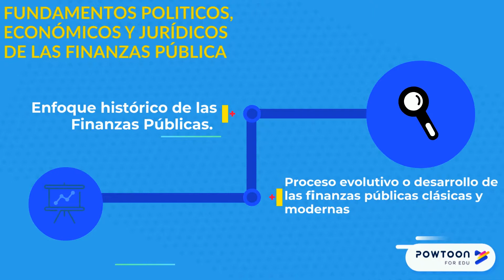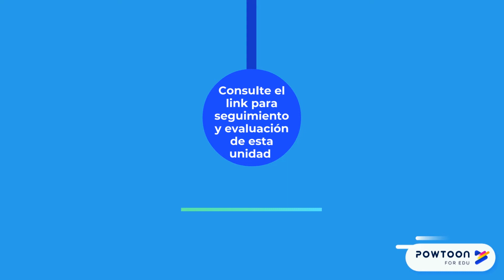Enfoque histórico de las finanzas Públicas.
Docente: Javier Polo Del Toro
Programa: Contaduría Pública

Finalmente en este vídeo se revisa el Enfoque histórico de las finanzas Públicas.  Presentaremos como ha sido ese proceso evolutivo o desarrollo de las finanzas públicas clásicas y modernas